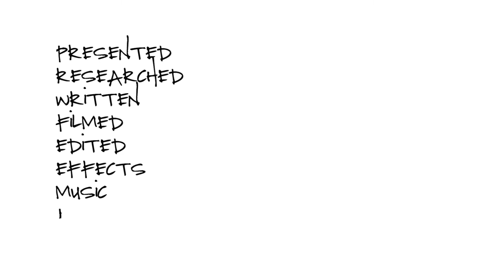Ask Addi: How Do You Ask for Someone's Pronouns? (Ep. 3)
Addison Smith, answers an ally's question about when is the best time and way to ask for someone's pronouns.